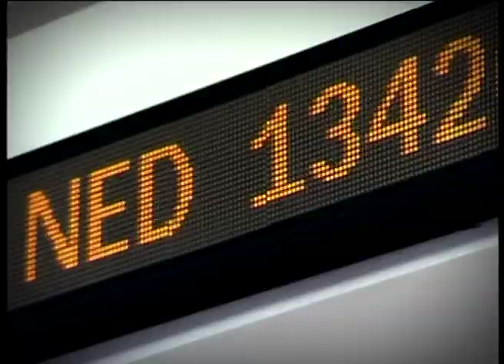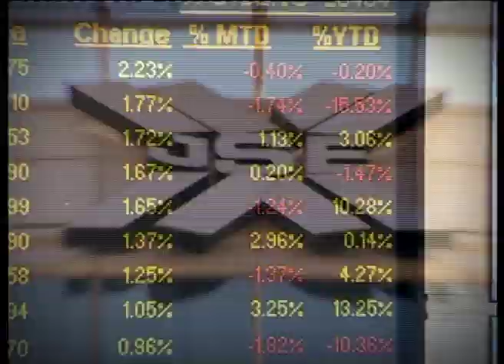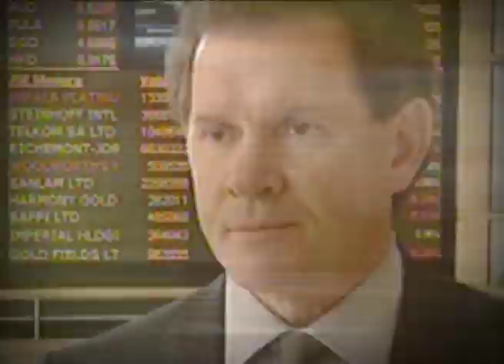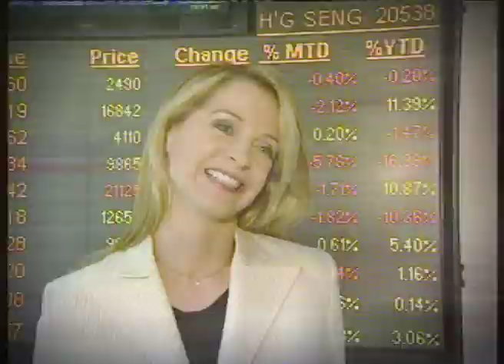CNBC Africa - Introduction Corporate Film